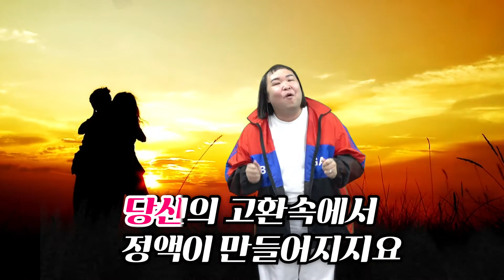[정액송] 노래로 배우는 정액에 관한 모든 것